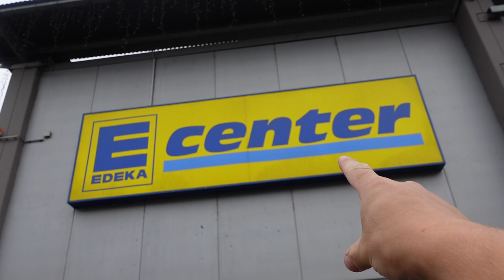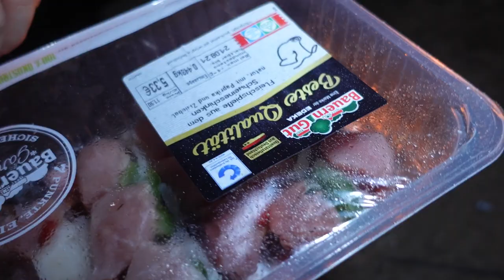Durchnässte ÜBERNACHTUNG unter der ZUGBRÜCKE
Wir haben einen Overnighter bzw. eine Übernachtung unter einer Zugbrücke direkt an der Weser gemacht. Unter der Brücke haben wir über einer Bushbox gegrillt. Das Wetter war bei Ankunft sehr regnerisch gewesen, sodass wir in durchnässten Klamotten, Isomatte und Schlafsack übernachtet haben.

Fanpost Adresse (für Fanpakete):
Andreas T.
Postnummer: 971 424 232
Packstation 187